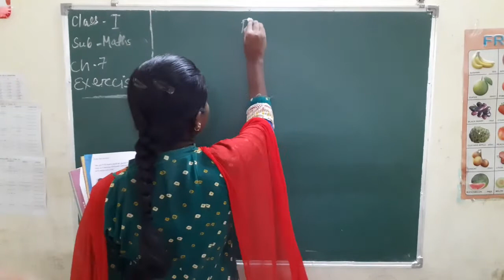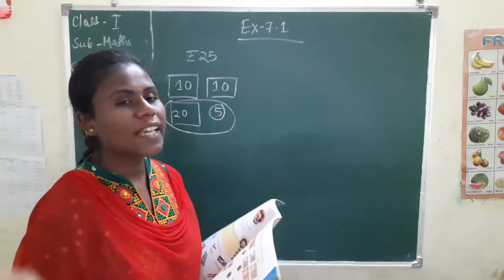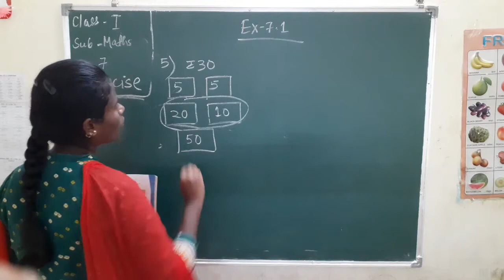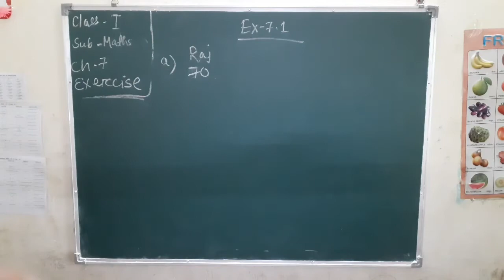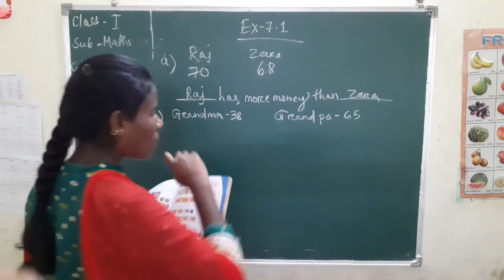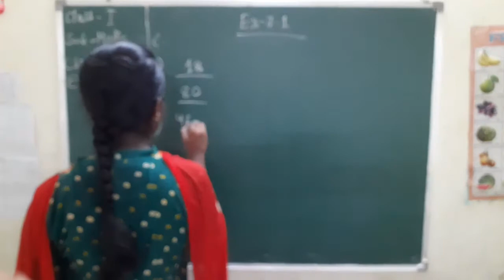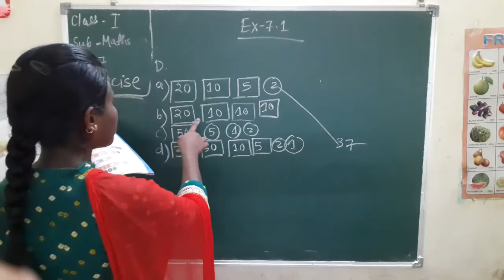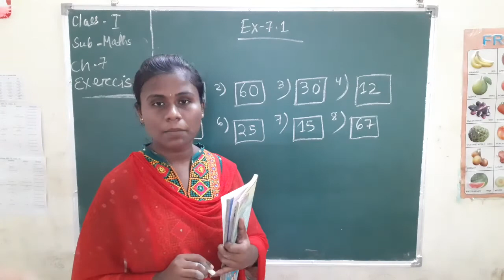Std. I, Sub : - Maths, Chapter No. 7, By Miss. S. P. Sahoo